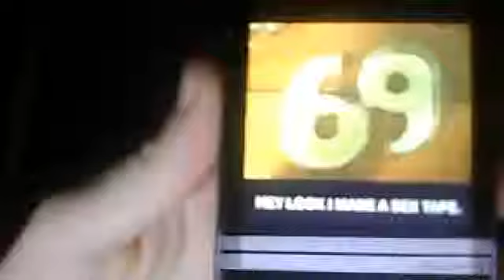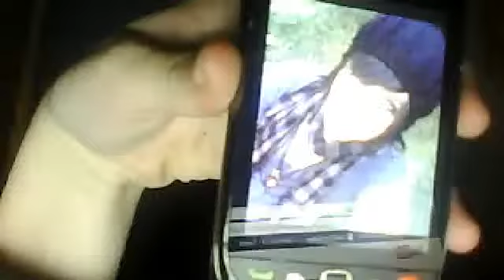gamersnes ep 17